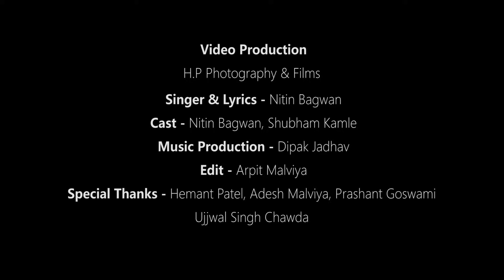Sawan Special Mahakal Bhajan || Mahakal Mere Ghar Aao || Nitin Bagwan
Singer - Nitin Bawan ( Mali )

Lyrics & Composed By - Nitin Bagwan (Mali)

Video - H.P Photography & Films

Studio - Indore Music Studio

Lable - Nitin Bagwan Bhajan

Special Thanks - Hemant Patel, Arpit Malviya, Aadesh Malviya, Prashant Goswami, Shubham Kamle, Ujjwal Singh Chawda

महाँकाल तुम्हारे चरणों में 2 फूल चढ़ने आया हु
मांगने कुछ नही आया भोले बस तुमको मांगने आया हु

मेरी भक्ति में रंग भरजाओ
महाँकाल मेरे घर आओ
मेरा धन्य जीवन कर जाओ

 ॐजय शिव संकर नमो नमः
 श्री पार्वती पति नमो नमः
उज्जैन के राजा नमो नमः
महाँकाल बाबा नमो नमः

(1)सब भक्तो के प्राण से प्यारे
पार्वती की आँख के तारे
सब भक्तो के मन भाओ

(2) हार चढ़ाऊँ भोले फूल चढ़ाऊँ
    अंग भभूत तोहे भस्म रमाऊ
    ओ भोले भंग का भोग लगाओ

तेरी जय जय कार लगाऊंगा
महाँकाल तेरे दर आऊंगा
महाँकाल तेरे दर आऊंगा तुझे दिल का हाल सुनाऊंगा
तेरे दर्शन पाकर बाबा जी तेरी माटी सर पे लगाऊंगा

सभी को जय श्री महाकाल

सावन सोमवार के पावन पुनीत अवसर पर " नितिन बागवान भजन " चैनल आप सभी के लिए बाबा महाकाल का बहुत ही मनमोहक भजन """"महाकाल मेरे घर आओ""""" लेकर प्रस्तुत हुआ है आशा करते हैं कि यह भजन आप सभी को बहुत पसंद आएगा जिस प्रकार आपने मेरे पुराने भजनों को प्यार दिया है और अपना आशीर्वाद दिया है उसी प्रकार इस भजन को भी अपना आशीर्वाद प्रदान करें,